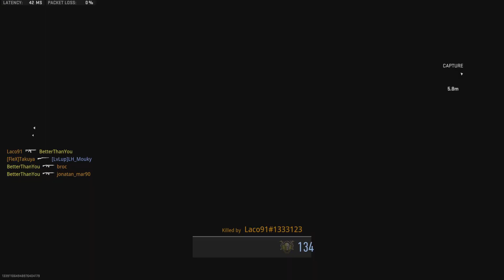56 Kills plus Victory